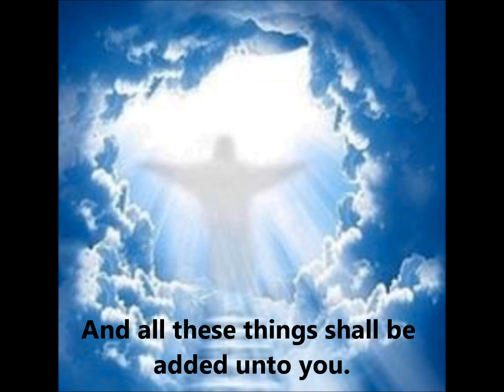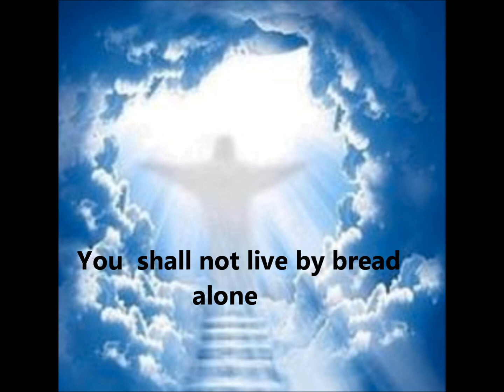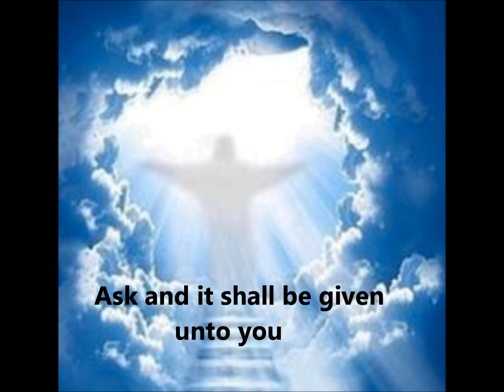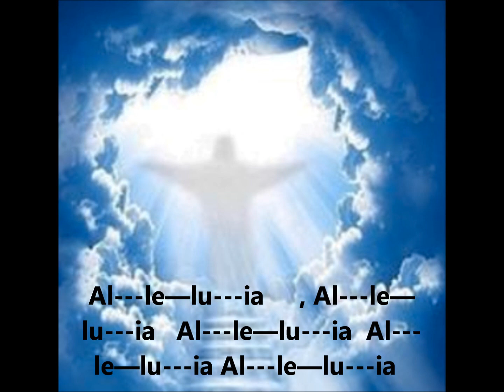seek ye first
A lovely hymn seek Gods kingdom